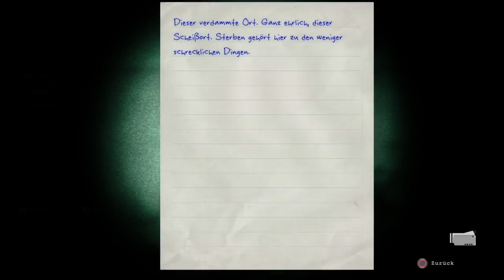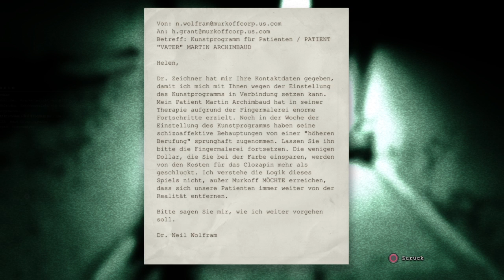Let's play OUTLAST #5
Outlast